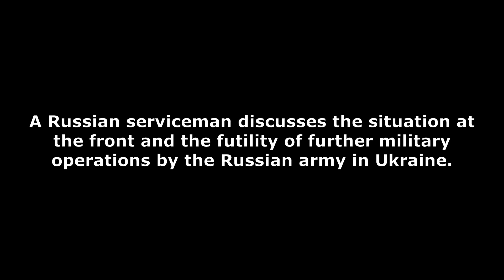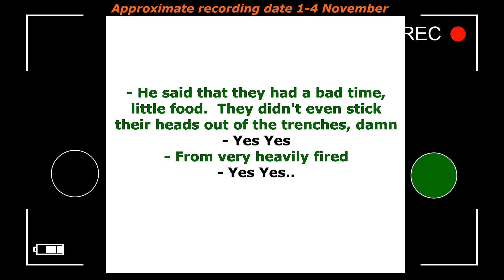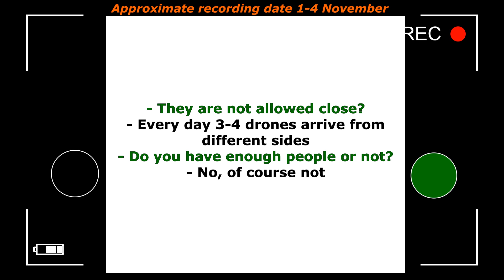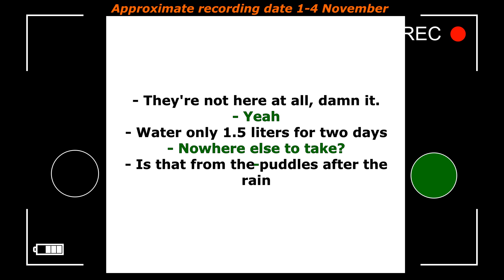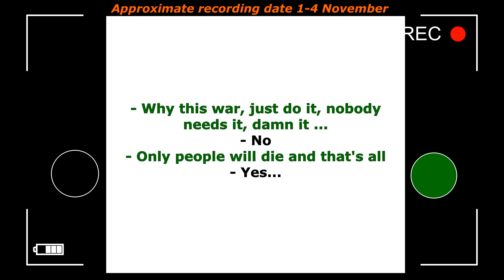Interception of Russian conversations Part 506 "Nobody wants this war..." ~ 1-4 November